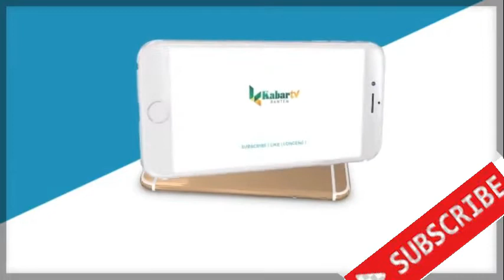CEGAH COVID 19, WARGA LOPANG INDAH BERSAMA PMI KOTA SERANG SEMPROTKAN DISINFEKTAN